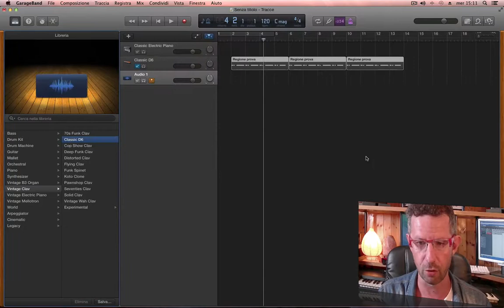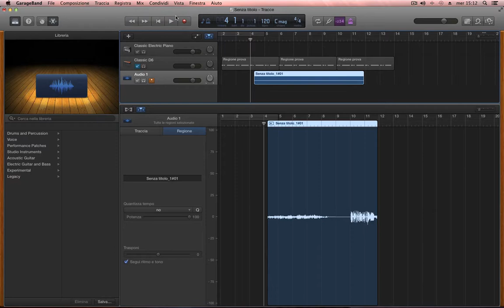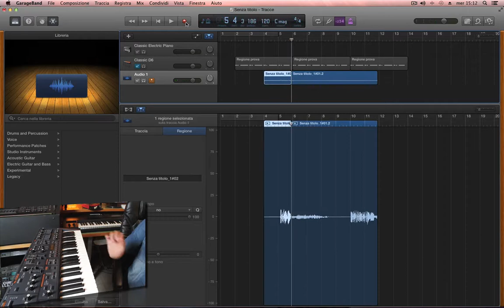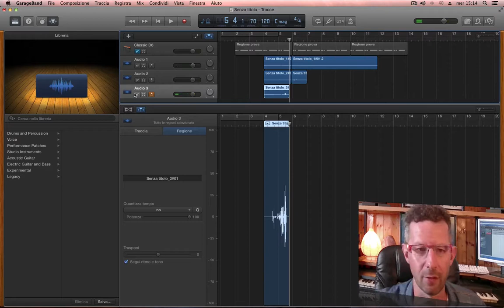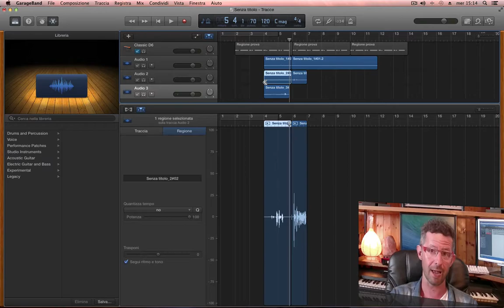Corso di GARAGEBAND - Come partire, passo per passo - Parte 2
Video tutorial di Lorenzo Sebastiani su come iniziare a utilizzare GARAGEBAND.
Nel video verrà spiegato l'utilizzo delle tracce "audio" di Garageband.

Il video è un estratto del "corso di GarageBand" acquistabile sul sito